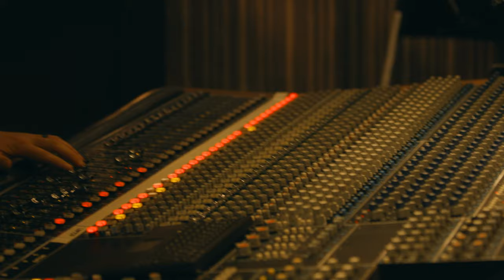Jerry Harvey Audio Lifestyle Promo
Video promocional de los IEMs de Jerry Harvey Audio